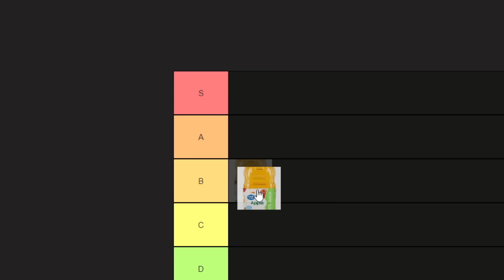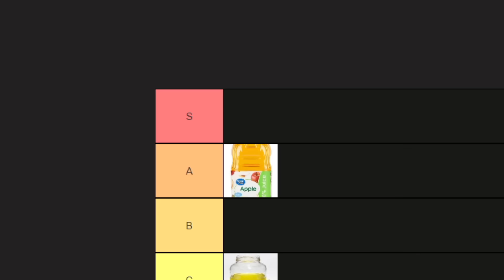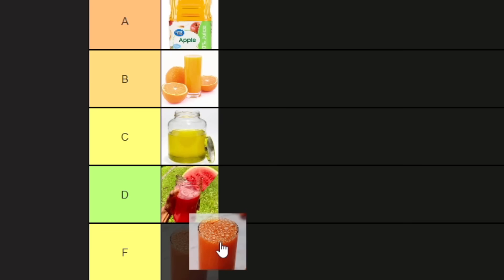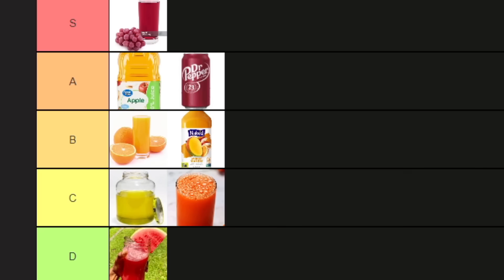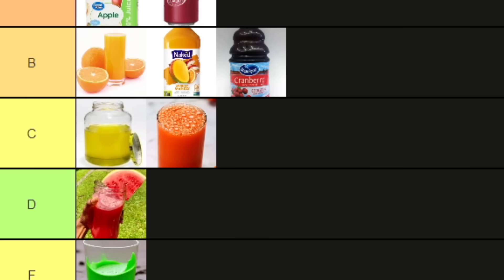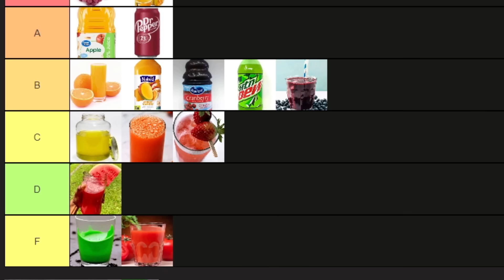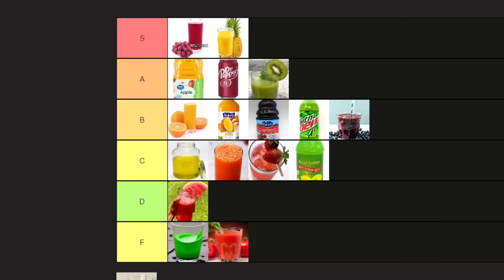Juice Tier List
I Ranked Every Juice. Bad Idea.